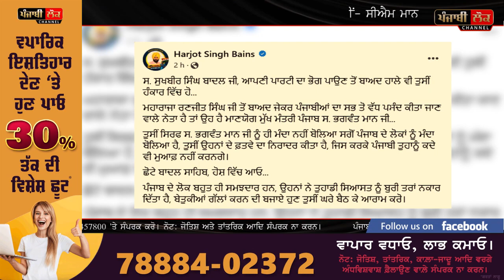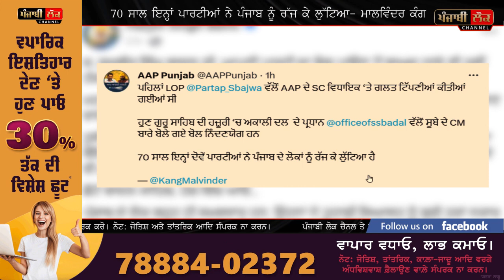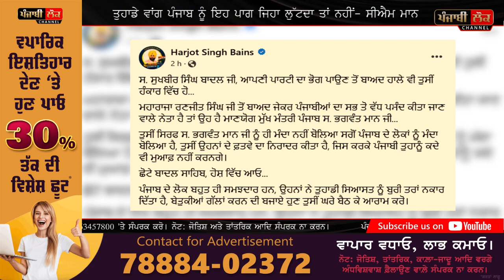‘ਪਾਗਲ ਜਿਹਾ’ ਕਹਿਣ ਉੱਤੇ ਸੁਖਬੀਰ ਬਾਦਲ ‘ਤੇ ਭੜਕੇ ਸੀਐਮ ਮਾਨ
bhagwant mann , sukhbir badal , badal vs mann , akali dal , aap ,punab , harjot bains , malwinder kang